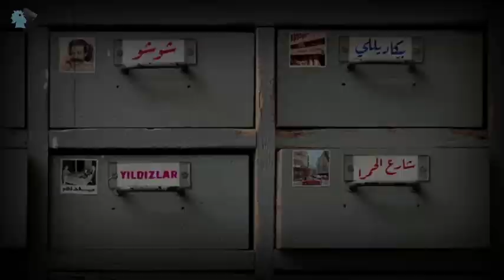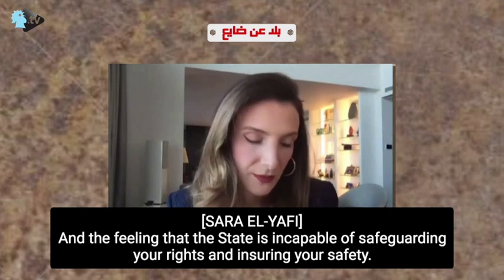9 Myths to Kill for "An Alternative Country": Sara El-Yafi's Interview with Annahar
Q&A with Annahar Newspaper | جريدة النهار about my article "Birthing the Lebanese Third Republic: A Reckoning"

On the menu today:

• Nine narratives or myths that have contributed to the destruction of Lebanon that need to be changed to instigate growth and modernization in Lebanon. I name them.
• How do we address the confessional fear of people? Understand them
• If H*zb*llah didn't exist, the political mafia would have crumbled with October 17th. I explain why.
• The Cult of Personality syndrome: Identifying and undoing our cultural obsession with the "strong narcissistic male leader" is a necessary road for the development and the modernization of Lebanon.

It took me more than ten hours to translate/subtitle the video.

P.S.: Michelle Tueini, what a pleasure to be in your company